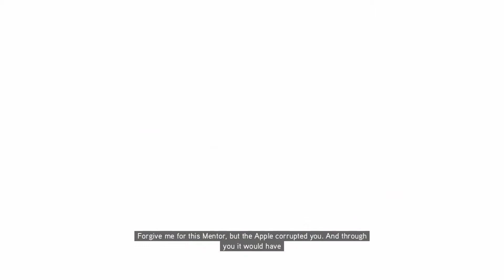Assassin’s Creed Revelations | Walkthrough Gameplay | Pt. 8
Me